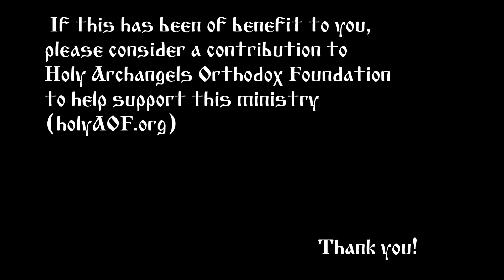2019.01.08. Catechesis, part 5. Talk by Metropolitan Jonah (Paffhausen)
Catechesis, part 5
Talk by Metropolitan Jonah (Paffhausen)